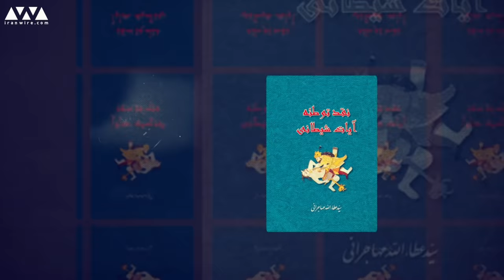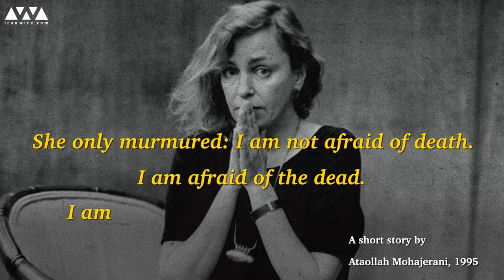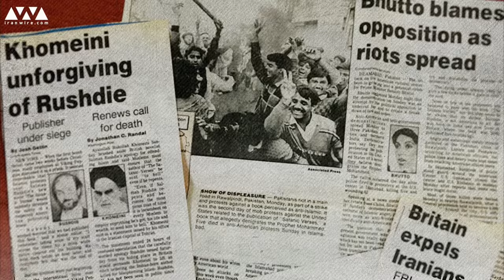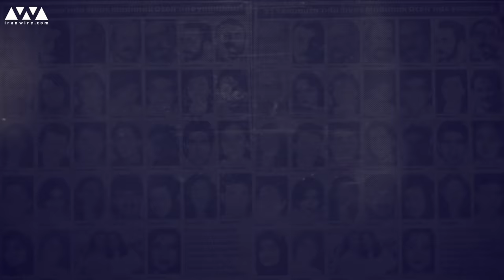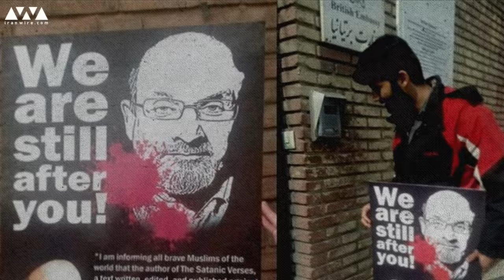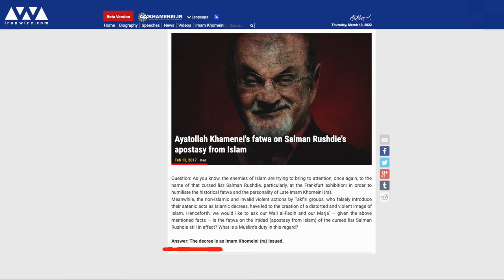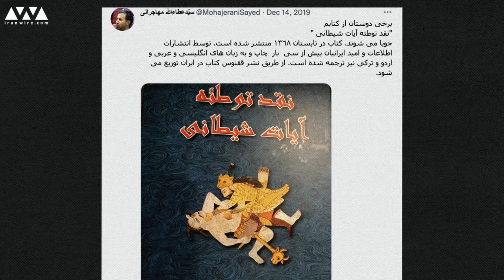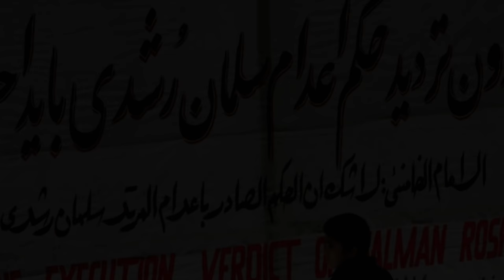Exporting Terror. Chapter 3: The Fatwa Advocate in London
An Iranian former vice president now residing in the UK has a dark past. Ataollah Mohajerani claims to promote interreligious and intercultural dialogue. But he never talks about his 1989 book, Critique of the Satanic Verses Conspiracy, which lavished praise on the fatwa to murder British author Salman Rushdie.